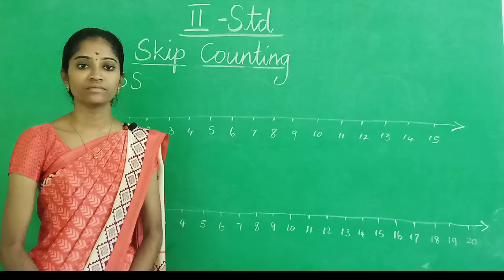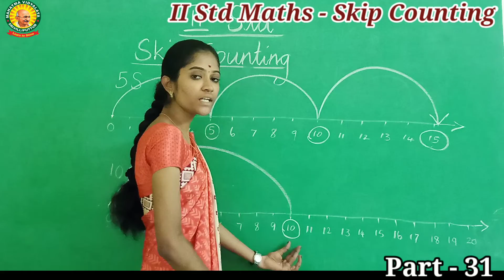II Std Maths , Term - 1 Chapter - 1, Numbers , Part - 31